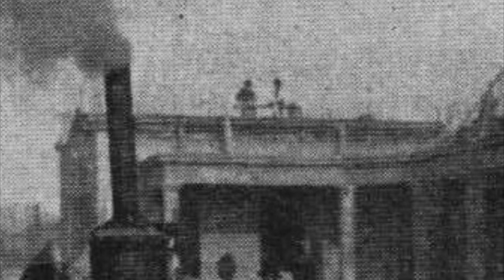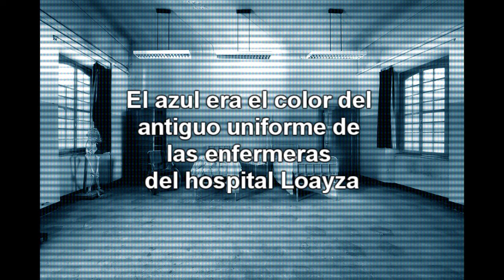UNA ATERRADORA LEYENDA DE LIMA | Leyendas Peruanas de Terror | Relato #52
Se dice que un aterrador espectro recorre los pasillos del hospital Loayza, ¿te atreves a conocerlo?.

Te gustaría tener la voz de los relatos en tu marca o servicio, visita mi página, y conoce mi trabajo como locutor

Guión, narración, y música original - Antonio Navarro.